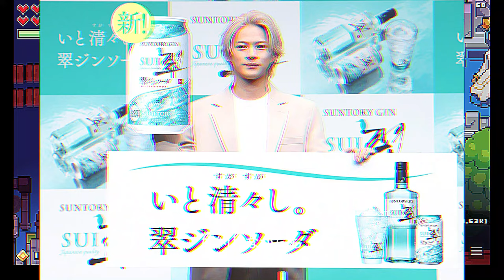【平野紫耀】平野紫耀、清々しさのイメージが「深爪の人」？ まさかの回答に会場笑い爆発